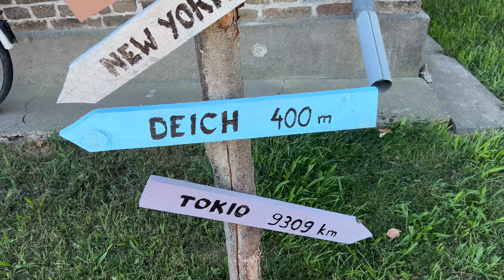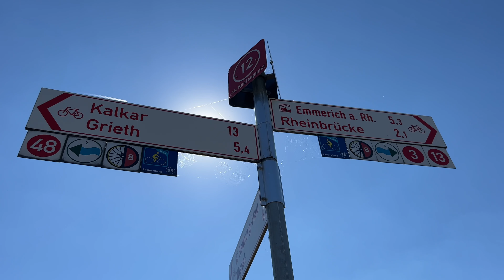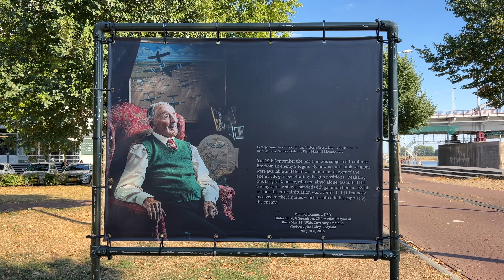Le Grand Tour: Day 61 - Hürth/Cologne To Arnhem